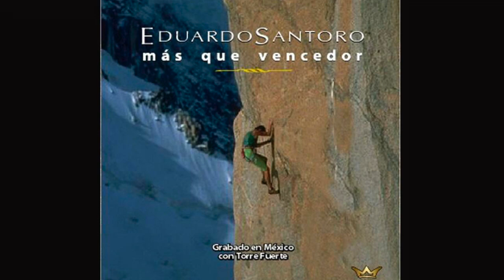Eduardo Santoro - Más que vencedor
Canción original del disco Más Que Vencedor.